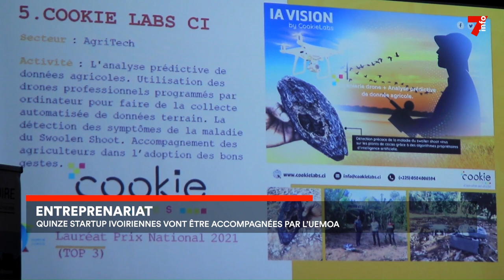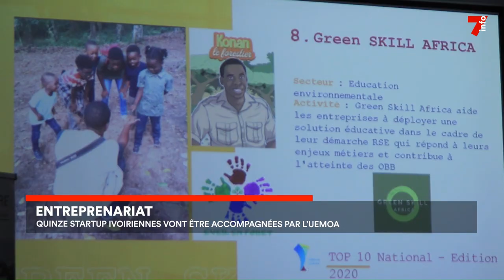Entrepreneuriat : l'UEMOA accompagne 15 startups ivoiriennes